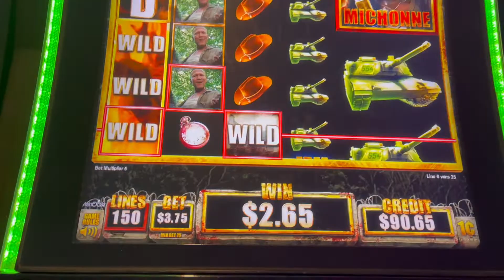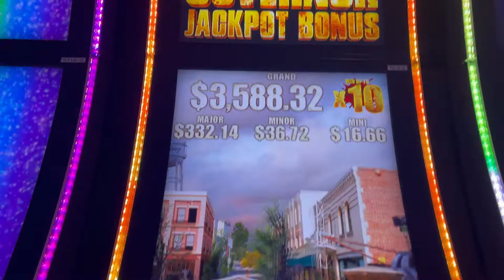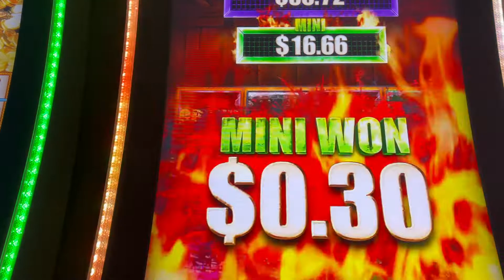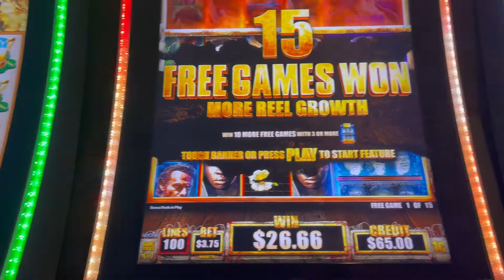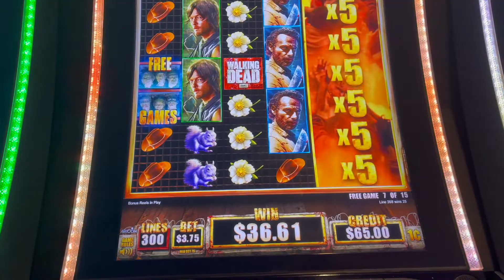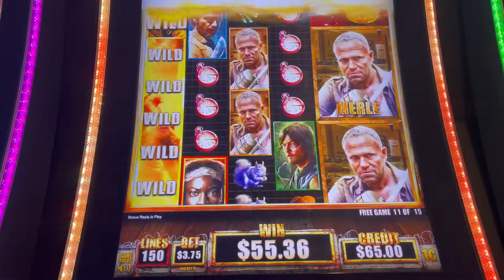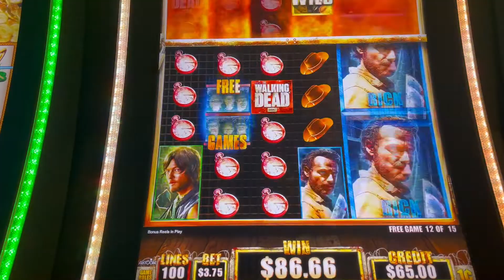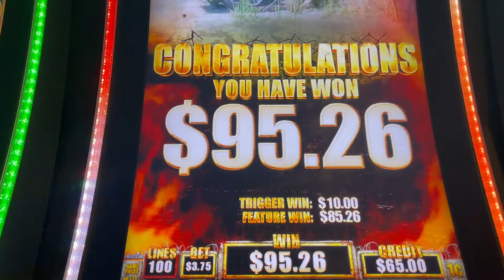I played $100 at D! How how much did I win?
I hot the bonus! How much did it pay?